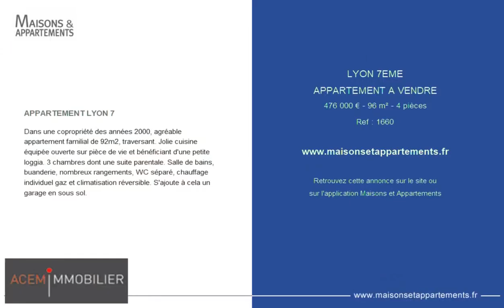LYON 7ÈME - APPARTEMENT A VENDRE - 476 000 € - 96 m² - 4 pièce(s)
Référence : 1660

APPARTEMENT LYON 7

Dans une copropriété des années 2000, agréable appartement familial de 92m2, traversant. Jolie cuisine équipée ouverte sur pièce de vie et bénéficiant d'une petite loggia. 3 chambres dont une suite parentale. Salle de bains, buanderie, nombreux rangements, WC séparé, chauffage individuel gaz et climatisation réversible. S'ajoute à cela un garage en sous sol.

Cette annonce vous est proposée par l'agence ACEM IMMOBILIER

|2754851|